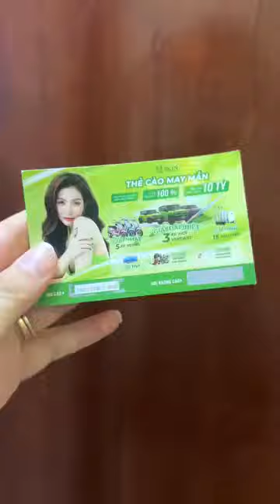# .(Zalo đặt hàng.0979_1999_77_gặp loan hùynh.AG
🌱🌼 SÂM CAU RỪNG MQSKIN - SỨ MỆNH CHĂM SÓC DA TỪ THIÊN NHIÊN 🌼🌱
CHIẾT XUẤT TỪ SÂM CAU RỪNG THIÊN NHIÊN SE KHÍT LỖ CHÂN LÔNG

- Khắc phục tình trạng da bị 𝐦𝐮̣𝐧 𝐦𝐮̉, 𝐦𝐮̣𝐧 𝐛𝐨̣𝐜, 𝐦𝐮̣𝐧 𝐬𝐮̛𝐧𝐠 𝐯𝐢𝐞̂𝐦, 𝐦𝐮̣𝐧 đ𝐚̂̀𝐮 đ𝐞𝐧, 𝐦𝐮̣𝐧 𝐚̂̉𝐧, 𝐦𝐮̣𝐧 𝐝𝐢̣ 𝐮̛́𝐧𝐠 𝐝𝐨 𝐦𝐲̃ 𝐩𝐡𝐚̂̉𝐦 đ𝐨̣̂𝐜 𝐡𝐚̣𝐢.
- Khắc phục tình trạng da bị 𝐧𝐚́𝐦 𝐬𝐚𝐮 𝐬𝐢𝐧𝐡, 𝐭𝐚̀𝐧 𝐧𝐡𝐚𝐧𝐠 𝐝𝐨 𝐭𝐡𝐨̛̀𝐢 𝐭𝐢𝐞̂́𝐭 𝐝𝐨 𝐦𝐲̃ 𝐩𝐡𝐚̂̉𝐦.
- Khắc phục tình trạng da bị sắc tố không đồng đều, loang lỗ.
- Giúp Tái tạo bề mặt 𝐝𝐚 𝐥𝐚́𝐧𝐠 𝐦𝐢̣𝐧, 𝐭𝐫𝐚̆́𝐧𝐠 𝐡𝐨̂̀𝐧𝐠 𝐯𝐚̀ 𝐜𝐚̆𝐧𝐠 𝐛𝐨́𝐧𝐠
- Giúp các sản phẩm dưỡng da thấm sâu hơn, hiệu quả hơn sau tái tạo da.

🌿🌿 Hãy tận hưởng sự thoải mái và hài lòng khi chăm sóc da với Sâm Cau Rừng MQ Skin, giúp bạn tự tin tỏa sáng với làn da hoàn hảo mỗi ngày.
☄️☄️Hiện tại tất cả sản phẩm của MQ SKIN tăng độ phủ khắp Việt Nam & hệ thống nhân rộng sang: Singapore, Malaysia, Đài Loan, Hàn Quốc, NewZealand, Mỹ, Lào, Campuchia,..
❌CỬA HÀNG MQ SKIN ĐÃ CÓ MẶT TẠI:
Cà Mau - Cần Thơ - Quận 7 - Quận 8 - Hậu Giang - Quảng Ninh - Đồng Nai - Bình Dương - Bình Tân - Bình Thạnh - Trà Vinh - Bạc Liêu - Sóc Trăng - Vũng Tàu - Đắk Nông - Hà Nội - Hải Phòng - Lâm Đồng...